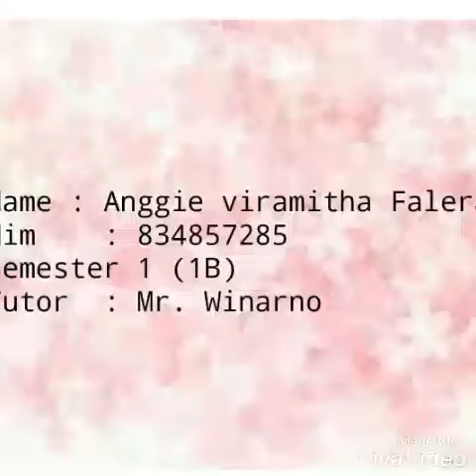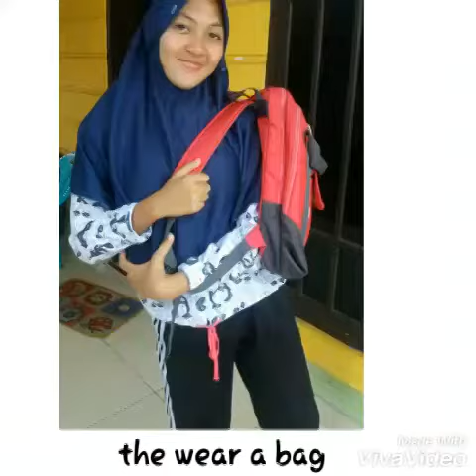UPBJJ UT Bandar Lampung Pokjar Sidomulyo 2018 04 15 at 16 44 54